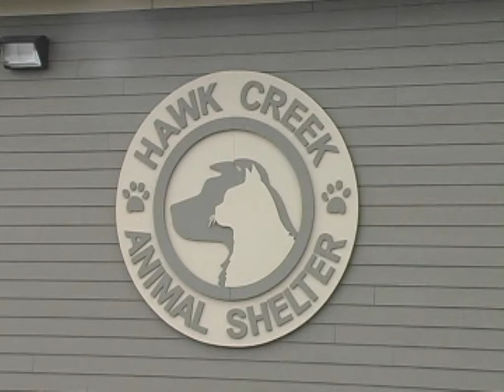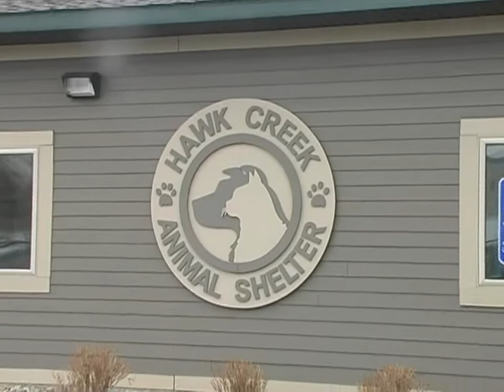Do You Know - November 2013